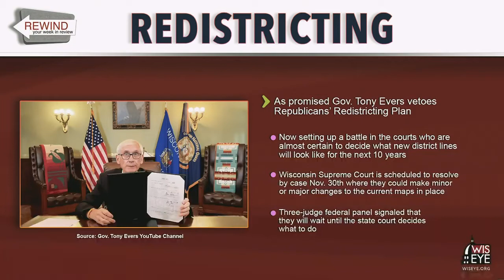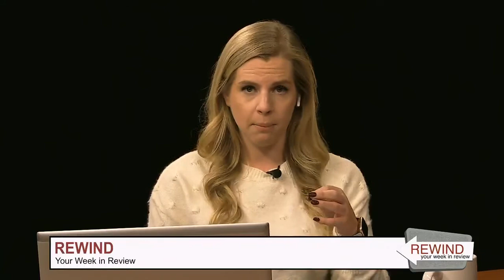Rewind: Your Week in Review for November 13 - 19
On November 19, 2021, WisconsinEye Host and CBS 58 Capitol Reporter Emilee Fannon and WisPolitics.com Editor JR Ross reviewed this week in state politics. (Brought to you by the Wisconsin Realtors Association).
On this week's episode:
-Redistricting
-Kleefisch sues the Elections Commission
-COVID-19 Cases, Hospitalizations on the Rise
-Sortwell and Ortiz-Velez Marijuana Legislation
-School Report Cards Released for 2020-21